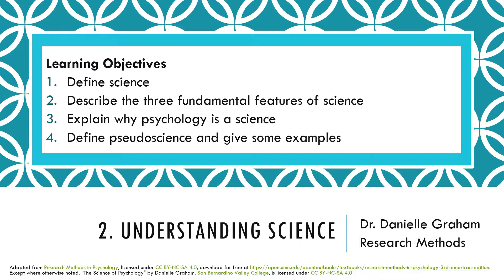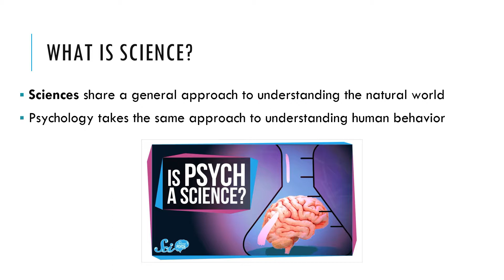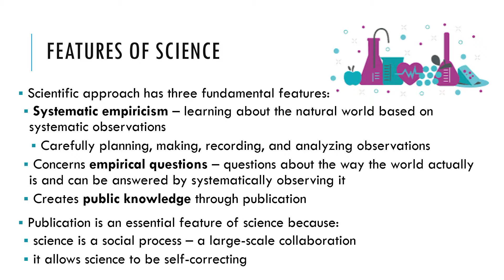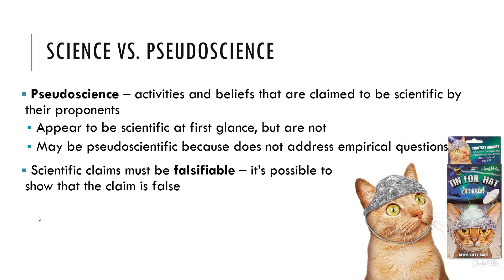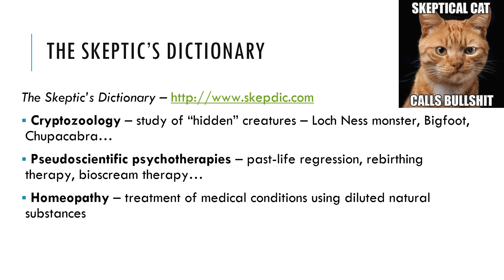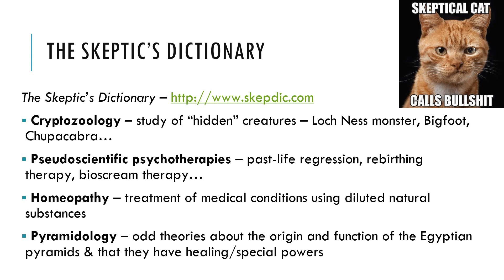1.2 Understanding Science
Materials adapted from Research Methods in Psychology, licensed under CC BY-NC-SA 4.0, download for free Except where otherwise noted, ”Understanding Science" by Danielle Graham, San Bernardino Valley College, is licensed under CC BY-NC-SA 4.0